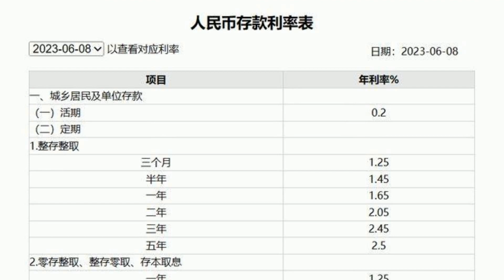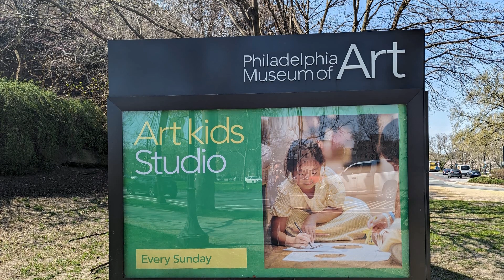降息潮来了！六大行集体下调存款利率 100万存5年利息少7500元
继2022年9月后，国有大银行存款利率再次下调。
6月8日，工商银行、农业银行、建设银行、中国银行、交通银行、邮储银行六大国有银行共同下调存款挂牌利率。
其中，活期存款利率从此前的0.25%下调至0.2%，2年期定期存款利率下调10个基点至2.05%，3年期定期存款利率下调15个基点至2.45%，5年定期存款利率下调15个基点至2.5%。零存整取、整存领取、存本取息品种的挂牌利率保持不变，通知存款挂牌利率保持不变。
6月8日，多家国有行工作人员向时代财经表示，以查询到的利率为主。其中，工商银行工作人员称，“自6月8日起人民币存款挂牌利率已经开始调整了。”不过，值得注意的是，同一家银行在各地的具体执行利率会略有不同，最终利率要以当地为准。
与此同时，多家媒体报道称，此轮调整中美元定期存款根据不同期限和不同规模亦有调降，5万美元（含）以上的1年期定期美元存款利率不高于4.3%。此前有的大银行该品种利率最高可达5%左右。
告别“3时代”
在这一轮调整中，存款挂牌利率全部降至2.5%以下。其中，3年期定存利率、5年定期存款利率下调基点较多，均为15个基点，利率分别降至2.45%、2.5%。
也就是说，利率调整后，100万元的存款存3年期、5年期的利息分别减少